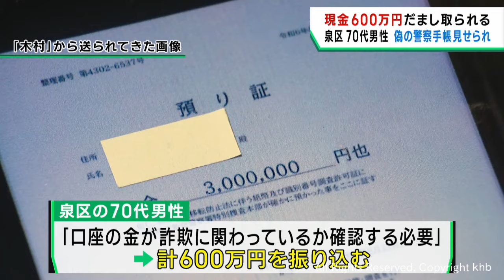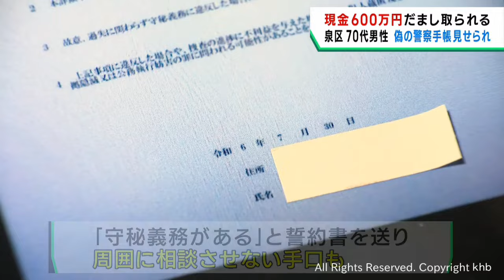警察官を名乗る男に６００万円だまし取られる 仙台・泉区の７０代男性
仙台市泉区の７０代男性が、警察官を名乗る男に現金６００万円をだまし取られました。